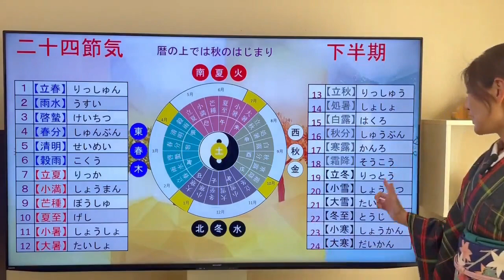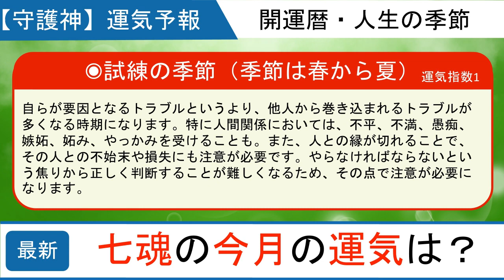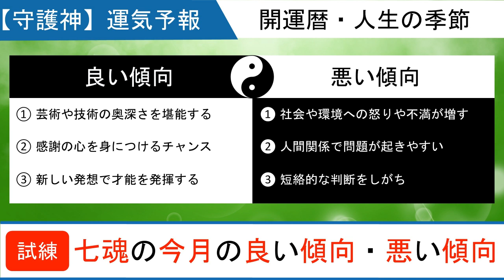【七魂】2023年11月8日～12月6日数魂運氣予報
◆オンラインZoom鑑定

その他の宿魂運氣予報